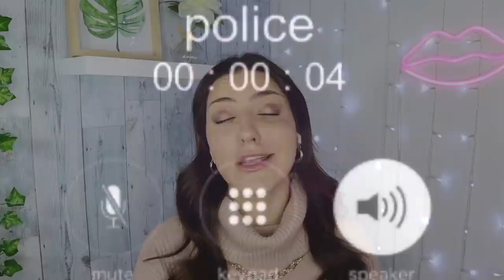FAILS That Bring Second Hand Embarrassment | Compilation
These fails are cringe worthy embarrassing moments that will bring you all the instant regret and second hand embarrassment. These people were caught in 4k for their epic fails and exposed in funny tiktok videos for everyone to try not to laugh. This fails compilation is filled with entitled people caught cheating, girl fails, tiktok fails, drunk fails, food fails, and some instant karma. Try not to laugh too hard at this compilation! 😝

Time Codes:
0:00- Instant Karma
3:34- Dance Fail
7:05- Funny Food Fail
9:38- Gym Fail
11:41- Caught Red Handed
13:56- Caught Cheating
17:40- People Of Walmart
20:51- Crazy Neighbor
23:28- Mom Fail
27:06- Influencers In The Wild
31:25- Gone Wrong
33:27- Tiktok Storytime